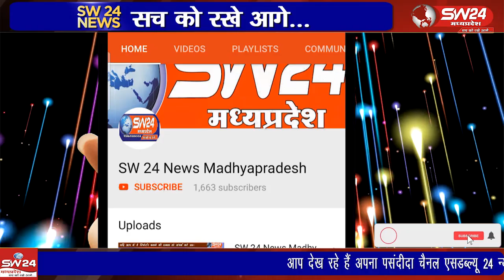"सेगांव में भाजपा नेताओं का स्वागत: सदस्यता अभियान पर चर्चा"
सेगांव में रात को इंदौर संभाग प्रभारी राघवेंद्र गौतम, भोपाल सांसद आलोक शर्मा और खरगोन-बड़वानी सदस्यता अभियान प्रभारी लोकेश शुक्ला का आगमन हुआ। भाजपा मंडल अध्यक्ष मुकेश पटेल के नेतृत्व में इन नेताओं का भव्य स्वागत किया गया। सांसद आलोक शर्मा ने सदस्यता अभियान के तहत संगठन की मजबूती और जनहित कार्यों पर चर्चा की, जिसमें सभी भाजपा नेताओं ने सक्रिय भागीदारी का संकल्प लिया। सेगावा से भुपेन्द अग्रवाल की रिपोर्ट।